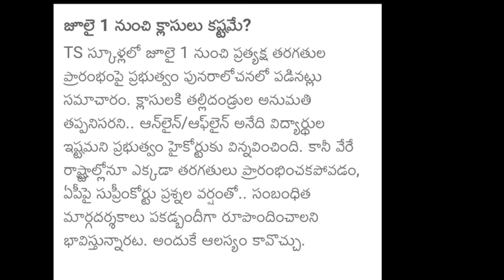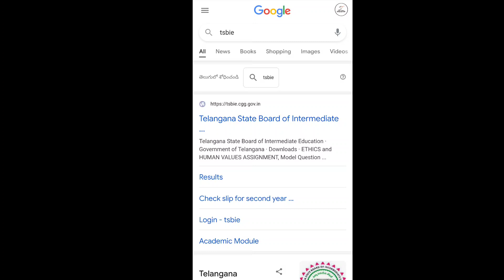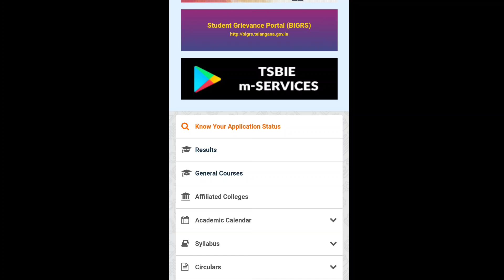ts school and college reopen latest news today | ts inter results 2021 || how to check inter results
👇diploma 1&5 sem exams
time table👇